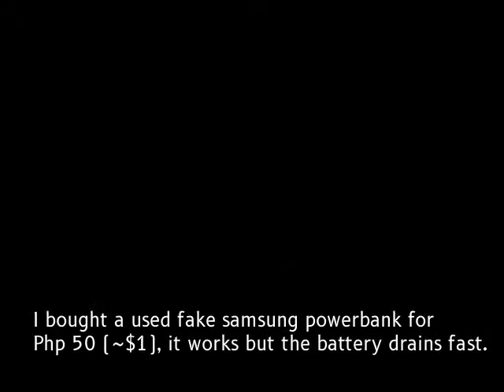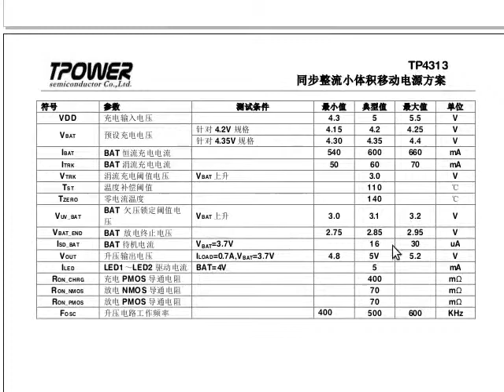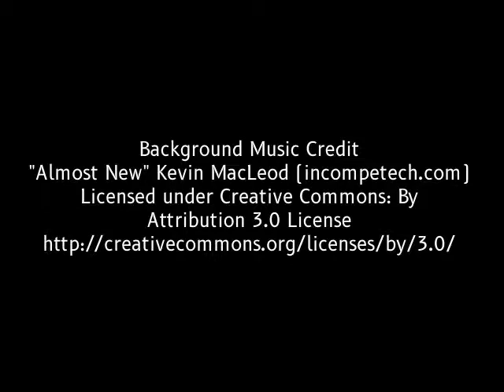#31 Fake Samsung Power Bank Teardown and Improvements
Fake Samsung power bank for Php 50.